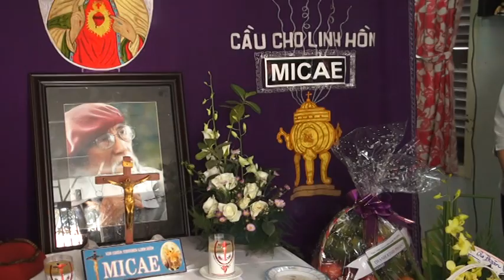Ảnh Cưới Mỹ Tho - NSNA Duy Anh & KS Dương Trung Hiếu chia buồn cúng gia đình NS Vũ Hân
NSNA Duy Anh & KS Dương Trung Hiếu chia buồn cúng gia đình NS Vũ Hân